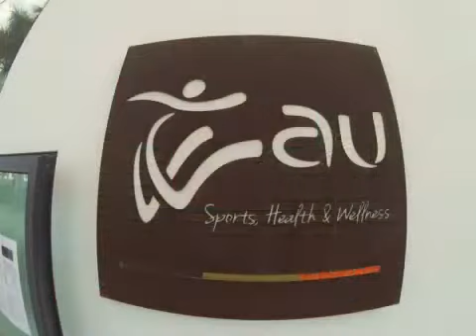Playitas av LarsH